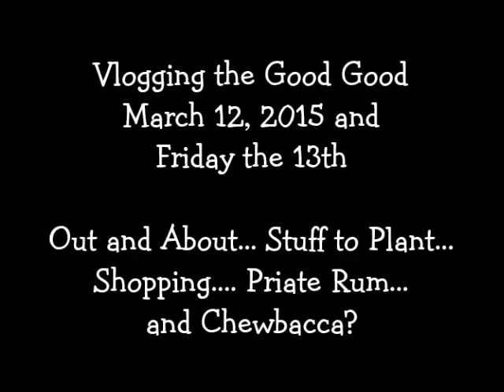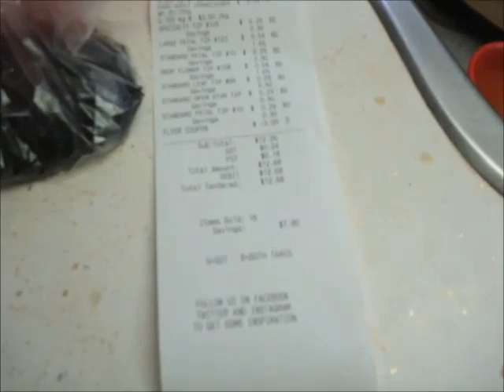A Fun Friday The 13th Vlog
An Awesome vlog from FRIDAY THE 13TH lol It was a great day and we had fun shopping, playing, gardening and drinking pirate rum. In between shooting videos for the main channels!
Chox & JT

and...  there is the snail mail! With a S.A.S.E. we will get back to you! =)
JT & Chox
#113-437 Martin St
Suite 156
Penticton B.C.
Canada
V2A 5L1